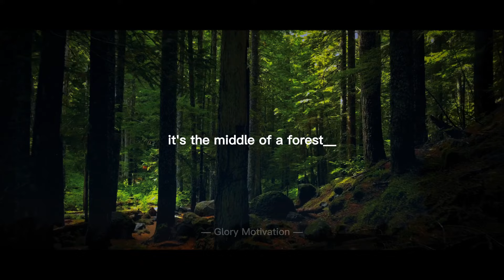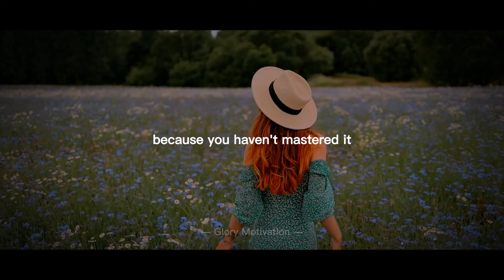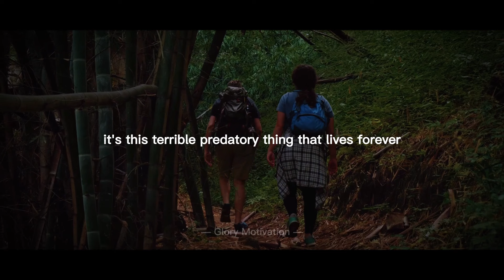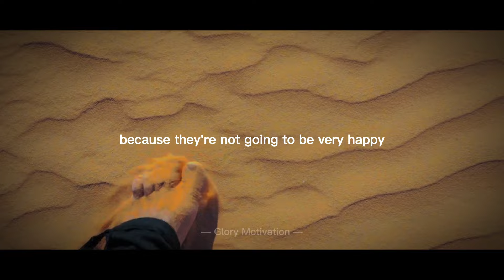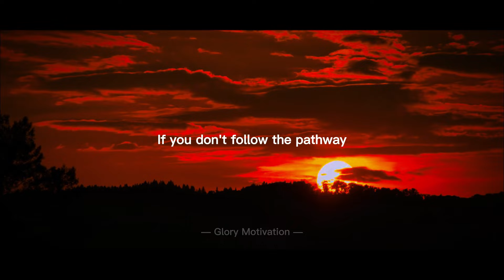"Look Where You Don't Want To Be" | Jordan Peterson Motivation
in this video Jordan Peterson shares a story from King Arthur about knights searching for the Holy Grail in the forest, and how they entered at the darkest point. He explains that people often avoid the things that they are not good at or find uncomfortable, but it is in these areas that they need to go to find what they are searching for. This is also seen in the story of the dragon hoarding gold, where the treasure is found in the dragon's lair. Peterson relates this idea to the story of Jonah and the whale and Pinocchio and the cricket, where people need to follow their proper path or face difficult times until they learn their lesson.

"That which you most need will be found where you least want to look." - Carl Jung
"Look Where You Don't Want To Be".

Jordan Peterson is a well-known speaker, author, professor, and former clinical psychologist. He has so far published three novels. The Architecture of Believing by Jordan Peterson is the first, and it lays forth a thorough explanation of how humans create meaning, hold beliefs, and tell stories. The principles in the book, which took Peterson 13 years to write, are in line with current scientific knowledge of how the brain works and are drawn from a variety of disciplines, including mythology, religion, literature, philosophy, and psychology.

➤➤Speaker:
Jordan B. Peterson
 / jordanpetersonvideos

I'm a film producer who is 24 years old. I have a strong interest in self-improvement, and I started this programme in the hopes of inspiring and assisting anyone who is going through a challenging time.

► About
We breathe fresh life into renowned phrases that have been expressed throughout the years. Allow our channel to be an endless supply of knowledge, quotations, and proverbs to which you may return at any time.

Our goal is to create top-notch, instructive, and inspirational video material that we can share with our audience.

There is no harm done to the original works by this video.
This video serves as instructive material.
This video has a transformational quality.
0:00 The Holy Grail
0:53 Where you Haven't Gone
1:48 The Dragon